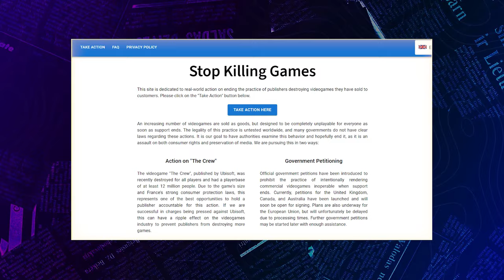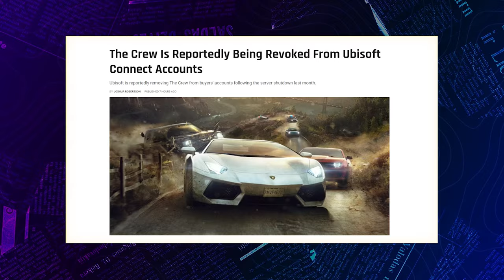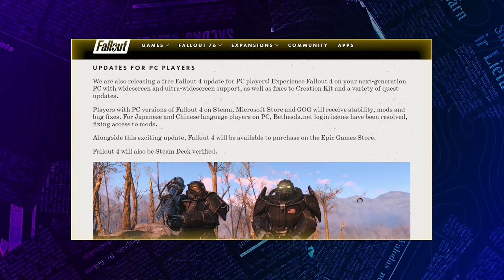Now Ubisoft Are Stealing Your Games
The Fallout TV show is met with glowing reviews

Time Stamps:
0:00 - Intro
0:12 - Ubisoft Keeps Killing Games
2:20  - Palworld PVP
3:45 - The Fallout of Fallout
6:39 - Outro